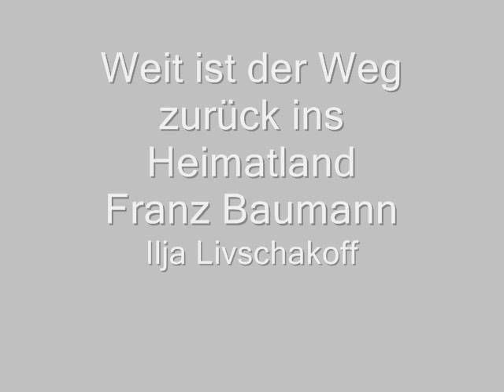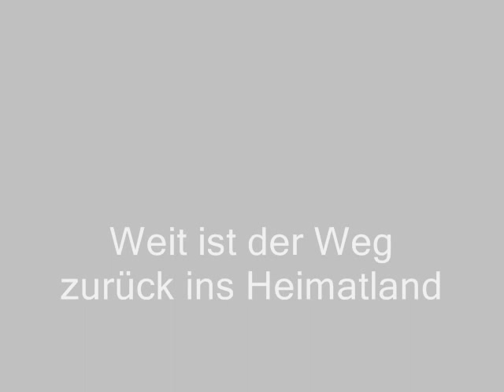Ilja Livschakoff - Weit ist der Weg zurück ins Heimatland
Ilija Livschakoff - Weit ist der Weg zurück ins Heimatland mit Franz Baumann on a Grammophon recording